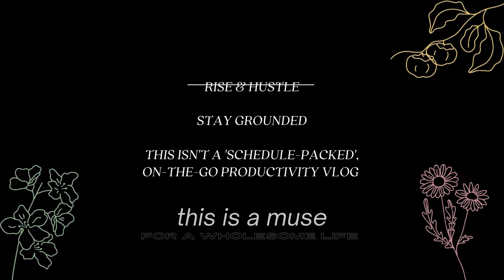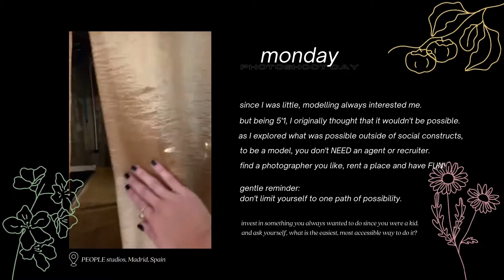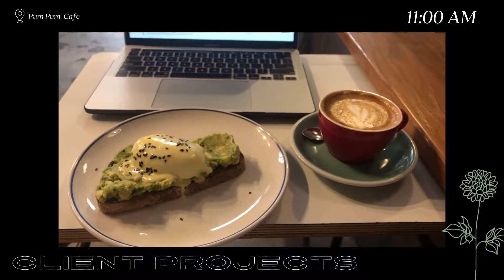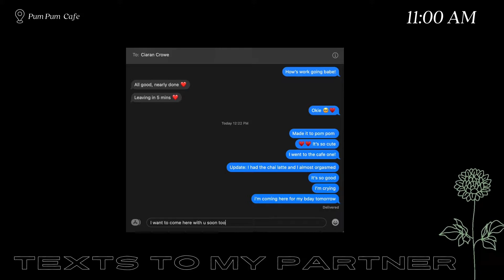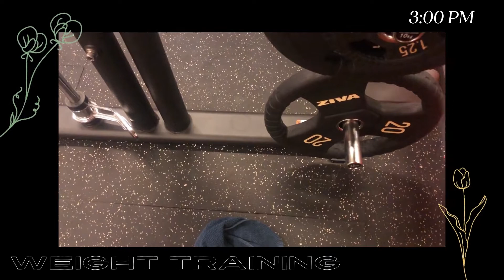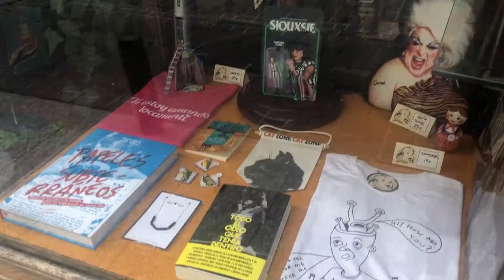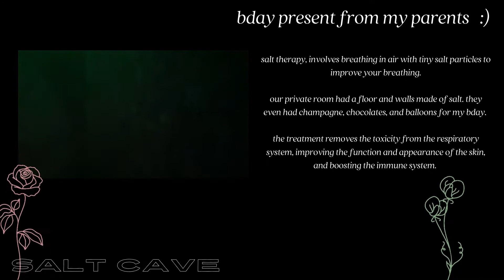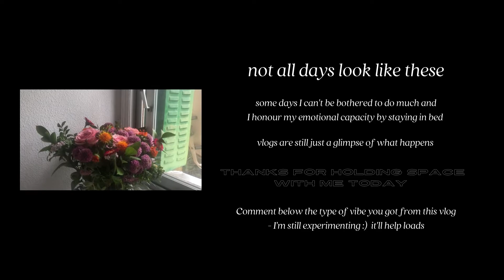🌱Wholesome & Productive Week in Madrid: slowing down, being gentle, day in my life, digital nomad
I haven't said much about what it's like to live in Madrid so I thought I'd share a day in my life as a digital nomad! This was my birthday week so it was a bit more special: outside solo walks, journaling in the park, wholesome breakfasts and quirky coffee shops, photoshoots and more - I hope you find calmness in this vlog!

M Y  P O D C A S T (all platforms) "Ugly Crying"

MY PUBLISHED SELF-HELP BOOK on AMAZON

Available worldwide (not just CA, US, UK)

➭ What If I Can't Have Sex | Virginity Culture | Vaginal Chronic Pain Condition | On My Period Vlog

➭ RODE USB - mic

subs: 221